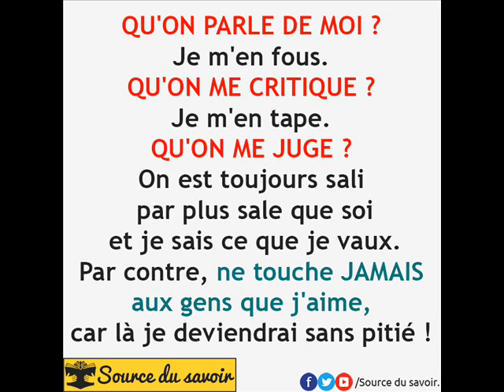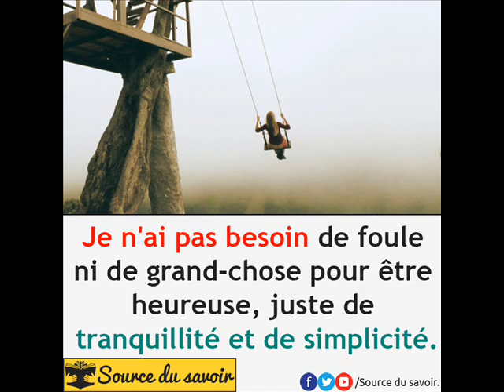ZA vrais by walax 0014